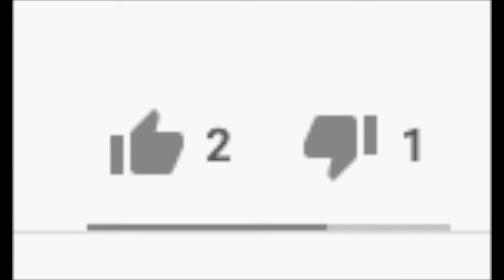Benny and Elon in Cahoots against Simba!! CANCEL THEM!!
Things are getting out of hand with these guys. I had to make a response to them.